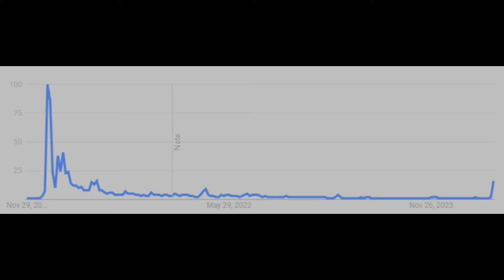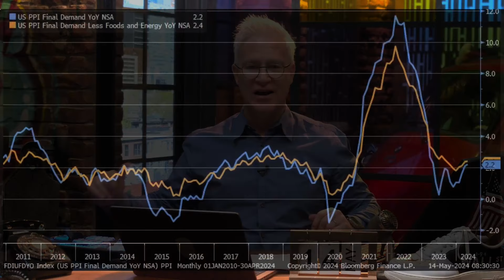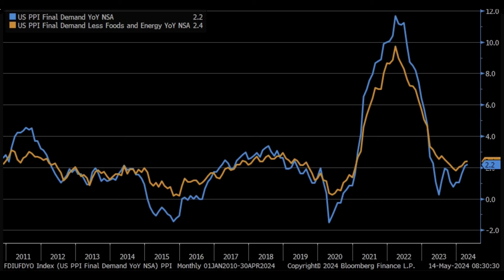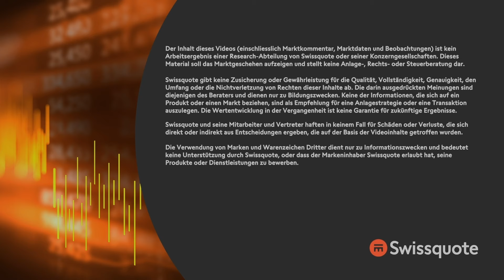Meme-Aktien explodieren | New York to Zürich Täglich | Swissquote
Die vorbörslich freundliche Tendenz wurde nach den Inflationsdaten im Wesentlichen abgegeben und wir dürften im Vorfeld der morgigen April-Verbraucherpreise mehr Zurückhaltung sehen. Wir werden heute sehen, ob Anleger mehr Angst davor haben die nächste Rallye zu verpassen als Verluste im Fall von Gewinnmitnahmen zu erleiden. Die April-Erzeugerpreise lagten auf breiter Front teils deutlich über den Zielen der Wall Street. Die Gesamt- und Kernrate lagen sowohl im Vergleich zum Vormonat wie auch im Vergleich zum Vorjahr über den Erwartungen. Während die Aktien von ON Holding nach den Zahlen freundlich tendieren, sehen wir bei den Aktien von Home Depot nach den Ergebnissen ein leichtes Minus. Während Tencent die Ertragsziele deutlich schlagen konnte, verfehlt Alibaba trotz einer Ausweitung der Aktienrückkäufe die Gewinnerwartungen. Für Gesprächsstoff sorgt die Kursexplosion bei den Aktien von SunPower, AMC Entertainment, GameStop und anderen Meme-Werten. Schrott ist mit der Rückkehr von Roaring Kitty wieder in Mode.